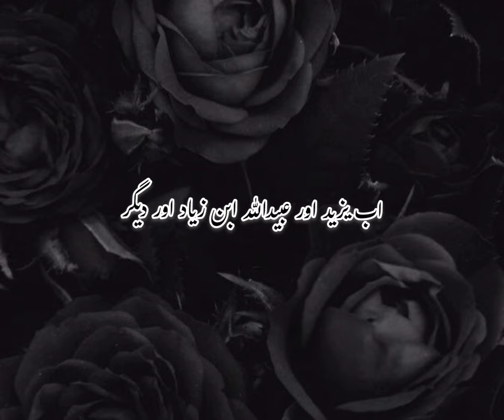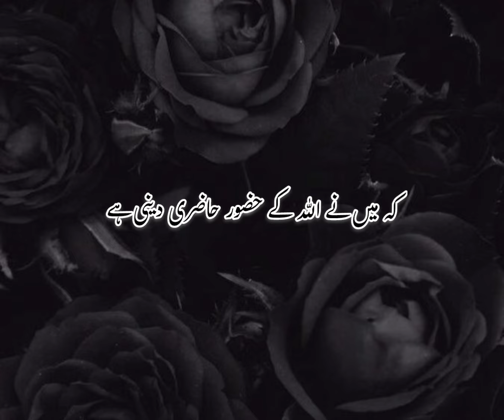Imam Aali Maqam (R.A) | Muharram_ul_Haram | Amar Bin Saad